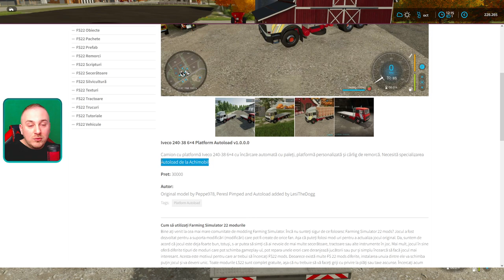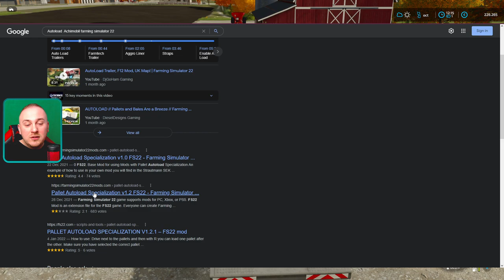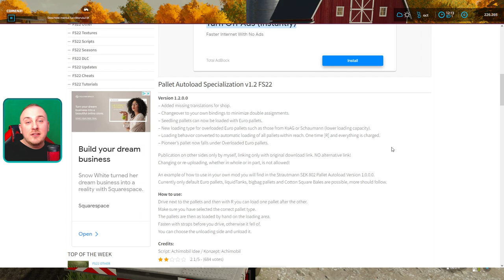Cum activezi AUTOLOAD in FARMING SIMULATOR 22